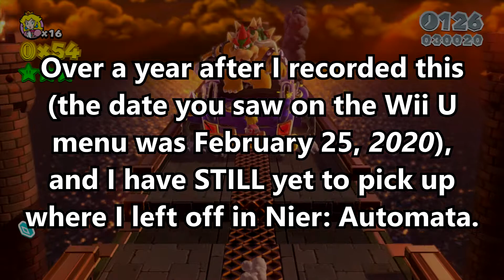Super Mario 3D World (Blind) - Part 3 - Bombs Away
It's already time for a Bowser castle! It gets pretty chaotic.

That promised social media link spam.